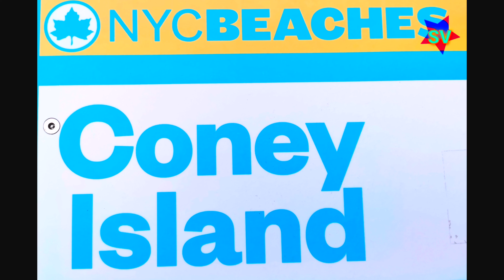How Can I Walked Beach Side Of the Brooklyn in place Coney Island